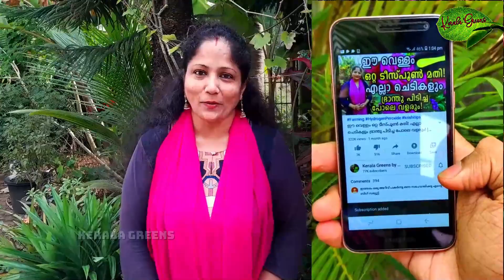നിറയെ പൂക്കാനും കായ്ക്കാനും വെറുതെ കളയുന്ന ഈ ഒരൊറ്റ സാധനം മതി|Best Natural Fertilizer for All Plants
Hello dears, Today i will share to you Best Natural Fertilizer for All Plants | ഓർക്കിഡ് മുതൽ മുളക് വരെ നിറയെ പൂക്കാനും  കായ്ക്കാനും വെറുതെ കളയുന്ന ഈ ഒരൊറ്റ സാധനം മതി!

Like My Facebook Page!: - shorturl.at/bqrJ9